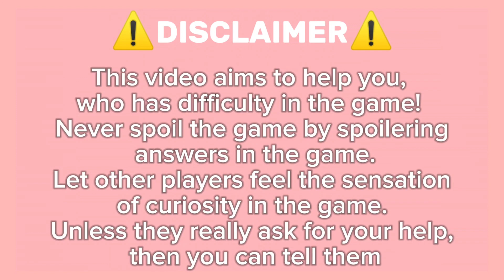Guide How to Get Vermillion Marker On Roblox Find The Markers